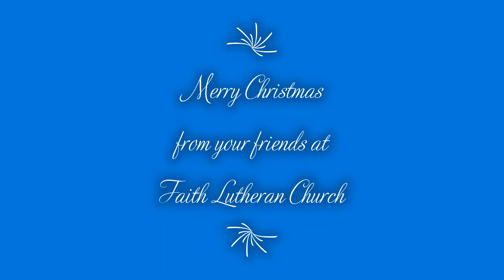Merry Christmas from Your Friends at Faith Lutheran Church